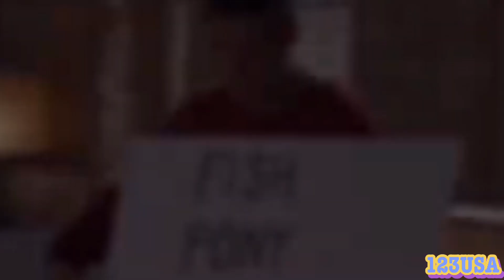Oops... Joebiden absolutely Loses control of himself!!! 👌👌